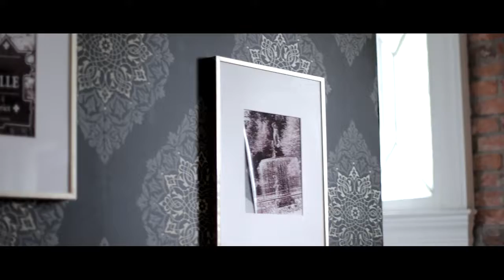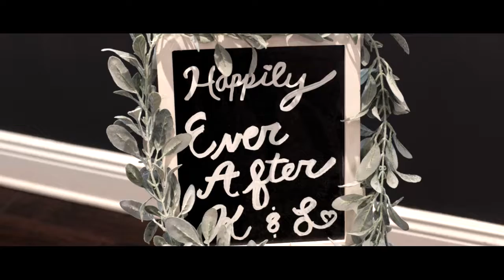Luis & Krista - est. 2022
Congratulations to Krista and Luis!!  Such a sweet couple.  They wanted a small, intimate wedding and everything about it was amazing and beautiful.
Luis, I'm going to need the recipe for that Pasta Trick. :)

"Por siempre y para siempre."